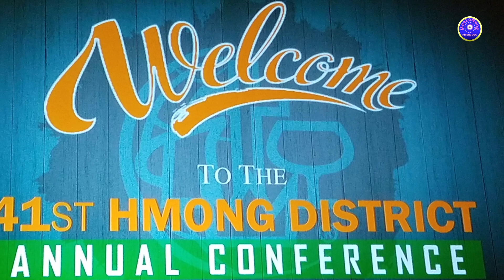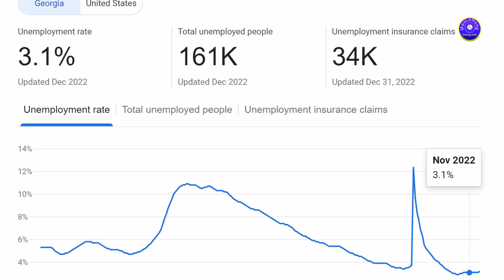Mus Georgia Zaum No Kawm Tau Dabtsi?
Here is what we learned from the Georgia trip and the Hmong District Annual Conference.